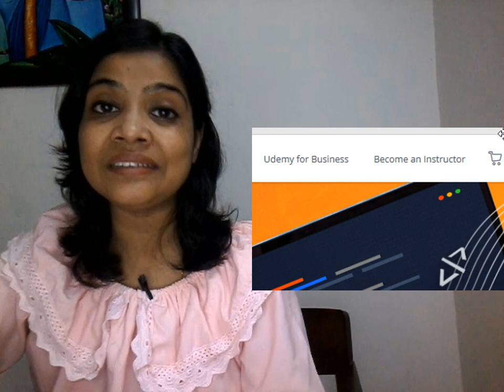How to earn money from home | Most practical ways to earn money from home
Not doing anything is just like living life without soul, I can never imagine my single day without working and that is also from home, It gives me a lot of confidence, strength, value and a meaning to my education as well as a lot of money.

So friends, In this video, I am going to give you some best and most practical ways to earn money, If you are watching this video, means you want to work and also maybe you have tried earlier for some work from home, but if those ideas have not worked for you, try these practical tips and earn a lot, lot of money.

2. Online selling:

DIRECT SELLING LINKS ARE GIVEN:

4: Open a playschool:

No link is needed here, but one thing I want to tell you, people:

Before opening a play school, always keep in mind all safety measures for kids such as a safe pick and drop facility, proper safe environment, well-behaved maids and teachers for kids and all necessary safety features should be maintained.

5. Freelancing:

The websites I mentioned in the video are: odesk and elance which are now changed to upwork and link is given here:

So, friends, I have given direct links to so many websites here. Just render and search what suits you best and keep working.